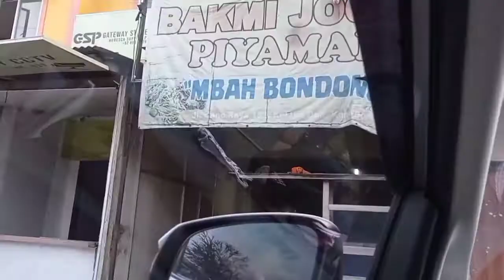Magelangan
beli magelangan.
pingin banget.
tapi bungkus bawa pulang